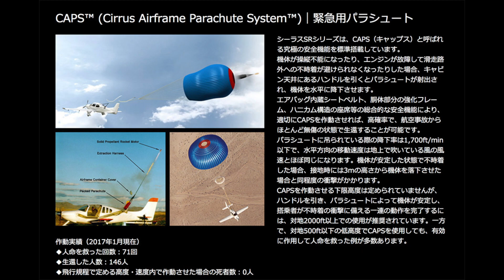SF50chute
cirrus社の自家用ジェット機SF50には、飛行機ごとパラシュートで着地できる装置が標準で搭載されています。フライトシミュレーター X-planeのSF50にもその装置がありました。その機能を試してみた動画です。